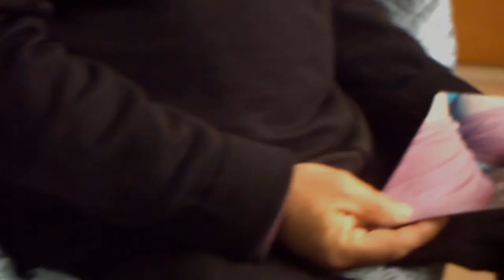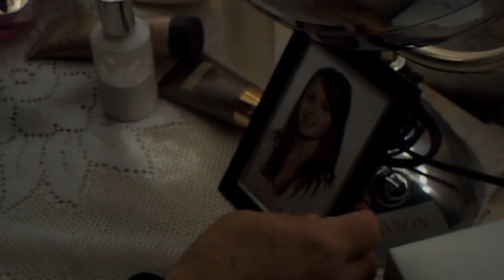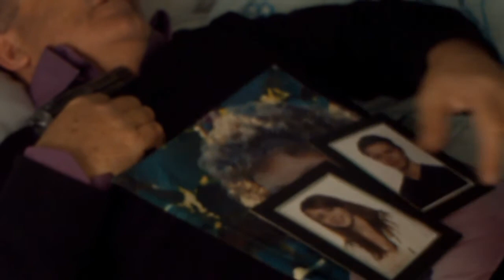Consequences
The SCAMP Award winning short film for creative breakthough!
The film is based on a true story and adapted from a screenplay by Jerry Akin. And is fairly upsetting.